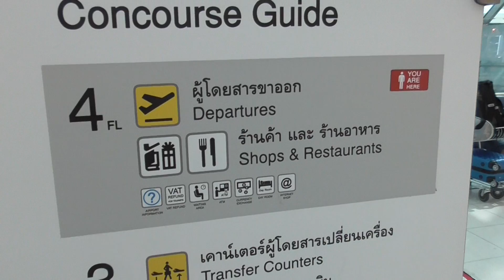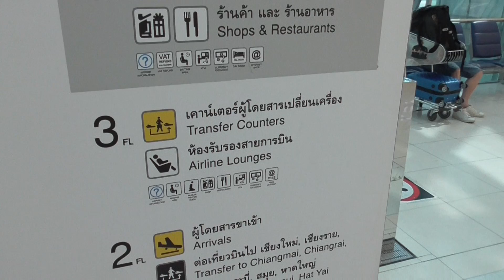スワンナプーム空港エアラインラウンジ「オマーン航空」編 制限エリア内ラウンジまで移動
タイのバンコクの空の玄関口、スワンナプーム空港にあるオマーン航空のファースト＆ビジネスラウンジへの道筋を撮影しました。

海外旅行にはお馴染みのプライオリティパスで利用できるラウンジで、ここスワンナプーム空港に沢山あるエアラインラウンジの中でも、かなり豪華なランクになるかと思いました。

食事やドリンク、サイドメニューの取り揃えも、割と豊富で、内部のラグジュアリー感もとてもよく、居心地が良かったです。

次回、内部の一部を撮影した動画をアップします。